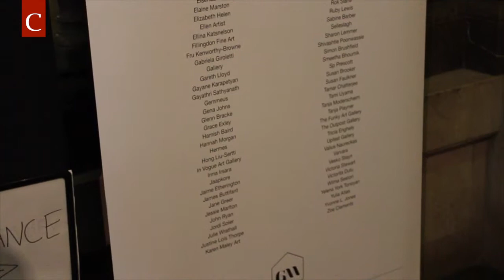Oxford International Arts Festival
This video is about Oxford International Arts Festival